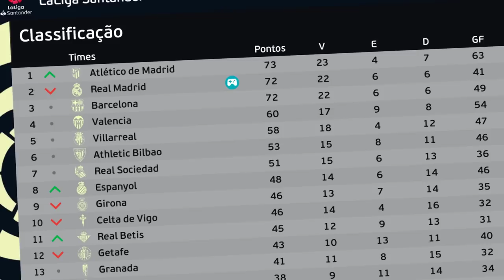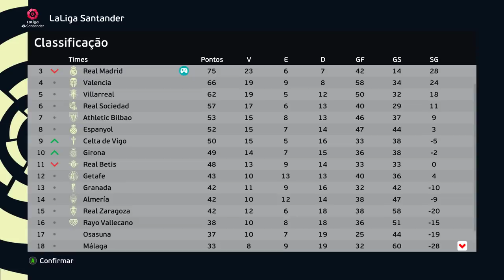SEMIFINAL da CHAMPIONS LEAGUE! O SONHO ACABOU? - Rumo ao Estrelato 7° Temp. Ep.11 | PES 2021